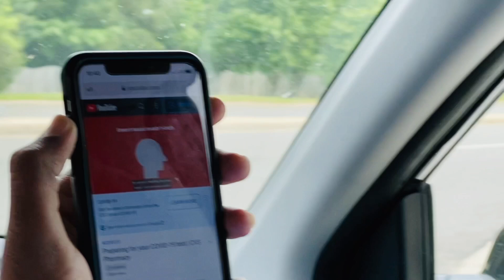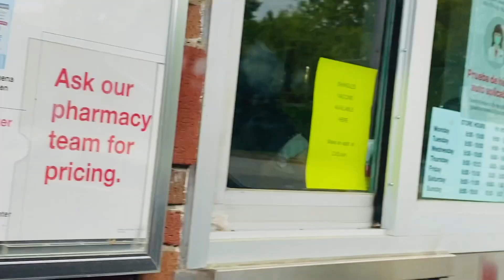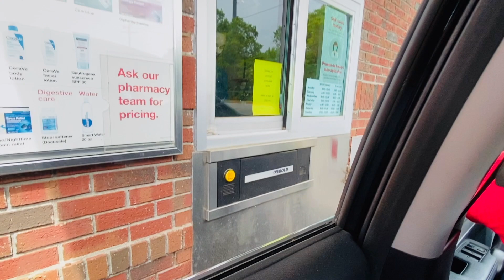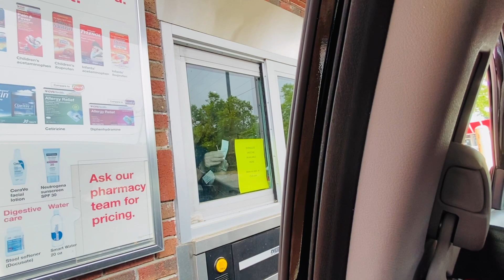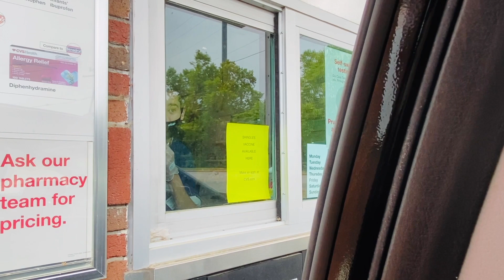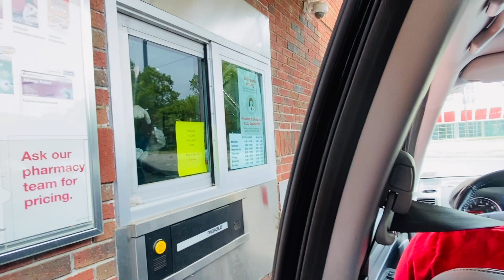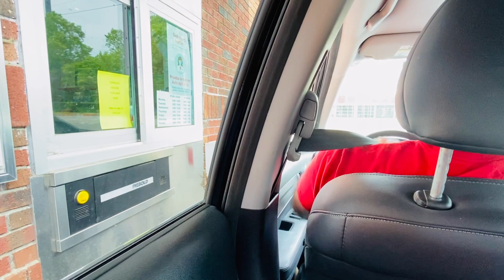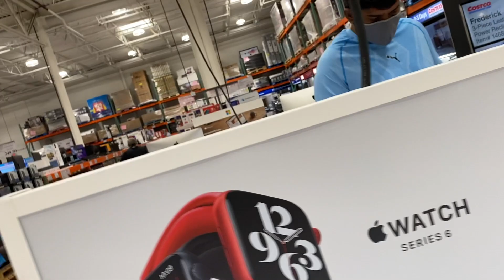COVID TESTING IN USA /அமெரிக்காவில் CORONA TEST எடுப்பது எப்படி? HOW TO TAKE COVID TEST IN AMERICA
Hello Guys!!
Today in this video, i'm going to show you guys, how to take COVID-19 RT- PCR Testing process for USA to INDIA travel in Qatar airways.
I hope you guys will find this video useful, if you have any queries please email me or comment me in the comment box i will reply you as soon as possible.

STAY SAFE, SOCIAL DISTANCING AND GET VACCINATED.

TARGET SHOPPING VLOG PART-1 LINK

Natural Homemade Hair Oil Video Link

Bean Boozled Challenge Video Link

My Community Tour Vlog Link

Dosa Challenge Dad & Son Link

My Afternoon to Night routine

Five Below Shopping Vlog Link

My Channel👇🏻